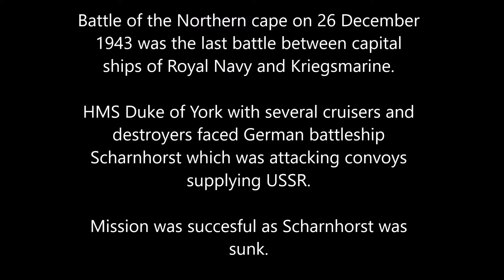Northern cape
The Battle of the North Cape was a Second World War naval battle that occurred on 26 December 1943, as part of the Arctic campaign. The German battleship Scharnhorst, on an operation to attack Arctic convoys of war materiel from the western Allies to the Soviet Union, was brought to battle and sunk by the Royal Navy's battleship HMS Duke of York with cruisers and destroyers, including an onslaught from the destroyer HNoMS Stord (Wikipedia)